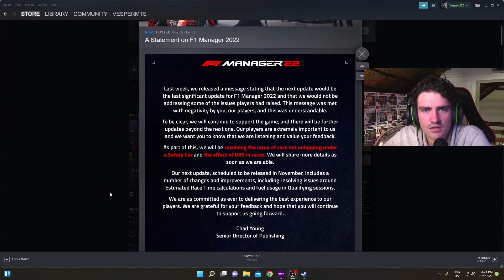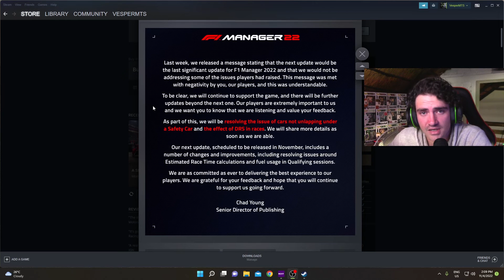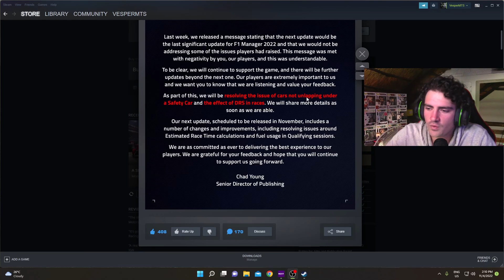F1 manager 2022 will no longer get updates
F1 manager will not get a big update again after the next 2 updates lets take a look at why and if its a good idea and lets read the statement that they have made